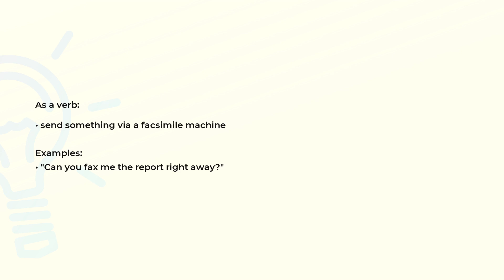What is the meaning of the word FAX?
Definition, examples of use and spelling of the word FAX.

(00:00) Intro
(00:07) As a verb
(00:21) Spelling

As a verb (00:07):
• send something via a facsimile machine

Examples:
• "Can you fax me the report right away?"